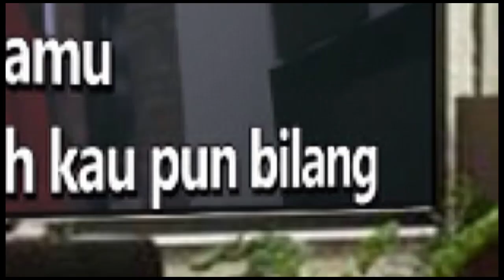DIANA KOES PLUS Karaoke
Di gunung tinggi kutemui
Gadis manis putri paman petani
Cantik, menarik, menawan hati
Diana namanya manja sekali
Waktu aku mengikat janji
Ku berikan cincin bermata jeli
Tapi apa yang kualami
Paman petani marah ku dibenci
Diana, Diana kekasihku
Bilang pada orang tuamu
Cincin permata yang jeli itu
Tanda kasih sayang untukmu
Kembali ke: Reff fade out